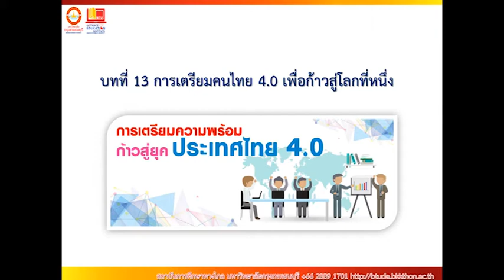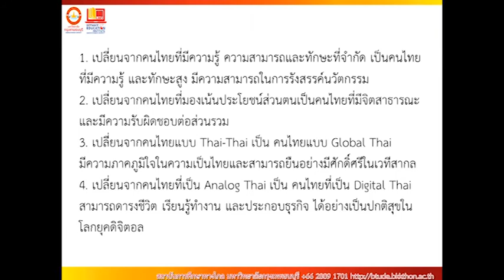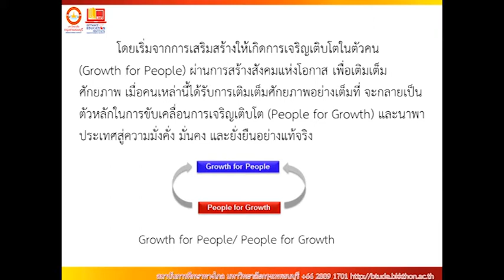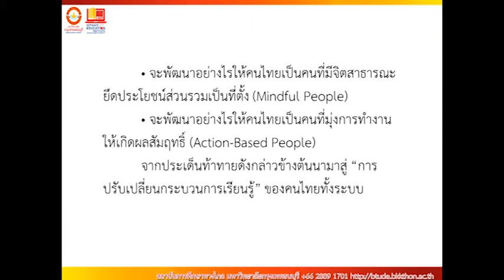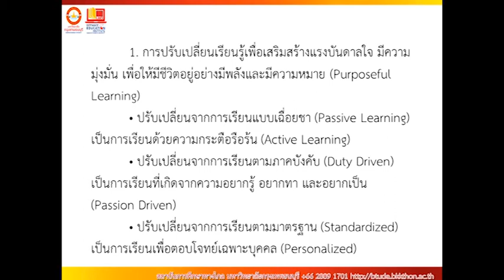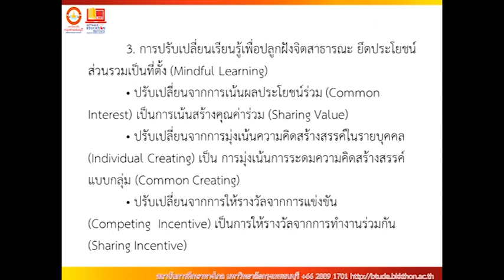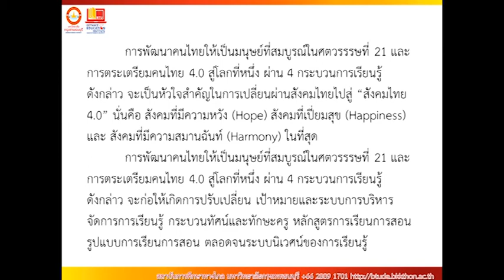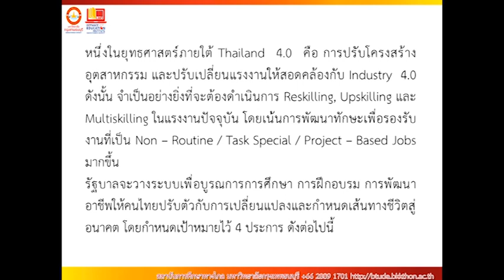MPA502 สัมมนาการจัดการเทคโนโลยีสารสนเทศในภาครัฐ หน่วยที่ 13 Ep.1